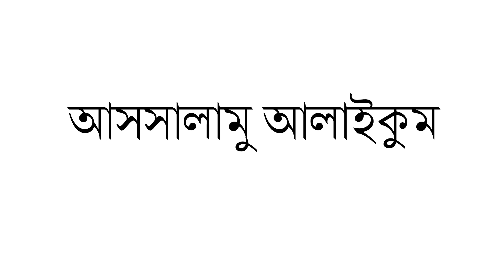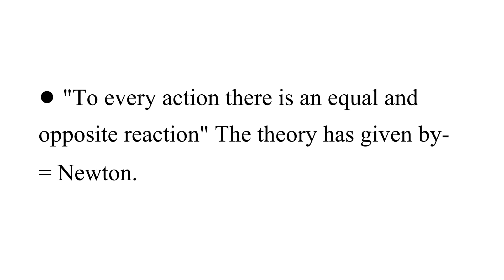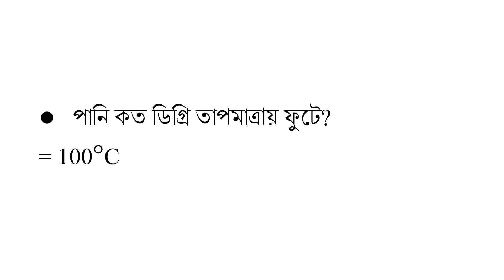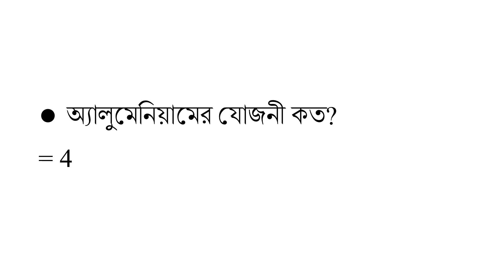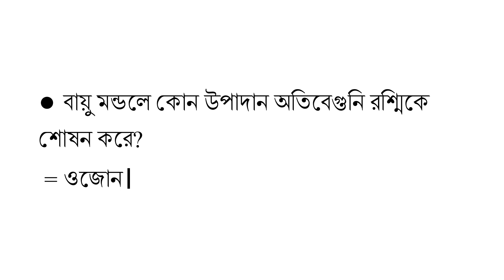বিজ্ঞান বিষয়ক শতভাগ কমন উপযোগী গুরুত্বপূর্ণ প্রশ্ন উত্তর পর্ব ৪ সকল প্রতিযোগিতামূলক পরীক্ষার জন্য়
Welcome to our family Knowledge Encyclopedia
বিজ্ঞান বিষয়ক  শতভাগ কমন উপযোগী গুরুত্বপূর্ণ প্রশ্ন উত্তর পর্ব ৪ সকল ধরনের প্রতিযোগিতামূলক পরীক্ষায় সহায়ক

বিজ্ঞান mcq  বিজ্ঞান mcq 2023  বিজ্ঞান বিষয়ক সাধারণ জ্ঞান  বিজ্ঞান বিষয়ক কুইজ প্রতিযোগিতা বিজ্ঞান বিসিএস প্রশ্ন বিজ্ঞান বিষয়ক প্রশ্ন বিজ্ঞান অলিম্পিয়াড প্রশ্ন ও উত্তর বিজ্ঞান অলিম্পিয়াড বিজ্ঞান অলিম্পিয়াড প্রশ্ন ও উত্তর ২০২২ বাংলাদেশ বিজ্ঞান অলিম্পিয়াড জাতীয় বিজ্ঞান অলিম্পিয়াড বিজ্ঞান কুইজ প্রশ্ন ও উত্তর বিজ্ঞান কুইজ বিজ্ঞান কুইজ প্রতিযোগিতা বিজ্ঞান কুইজ প্রতিযোগিতার প্রশ্ন
science quiz science question science quiz questions and answers science question answer science quiz competition science quiz questions and answers bangla